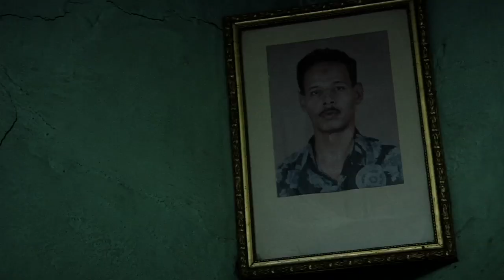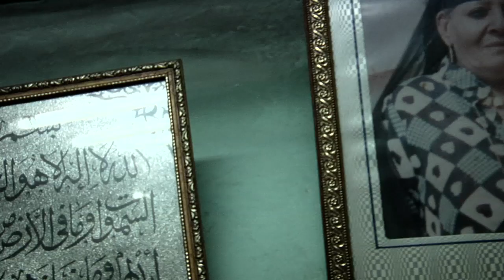collection petites planètes • volume 6 • ZAR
ZAR

CAIRO, EGYPT, JUNE 2010

with
karema anhar
shadya aom fares
sameh el pao
menaiem abo ahmed

mix by vincent cosson
produced by vincent moon & el mastaba